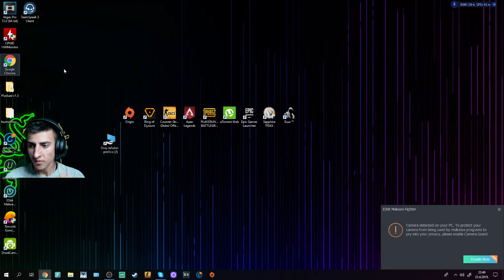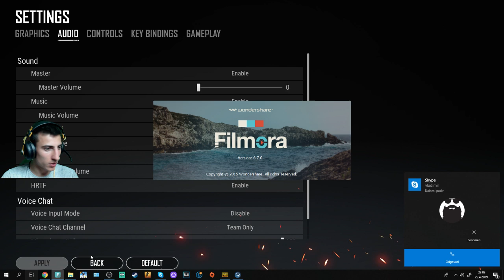_PUBG_ _BALKAN LIVE _###